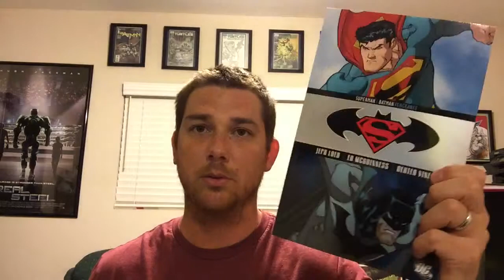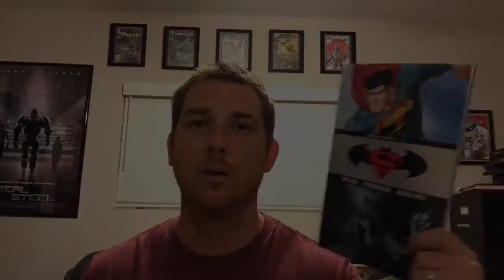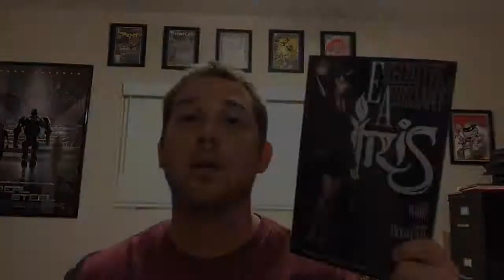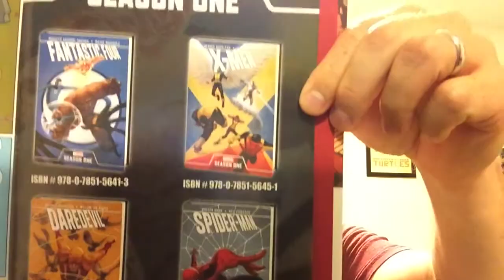My HONEST Comic Bento Review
I ordered the comic bento subscription service for the month of September 2015. These are my honest thoughts about the service. Thanks for checking out the video!